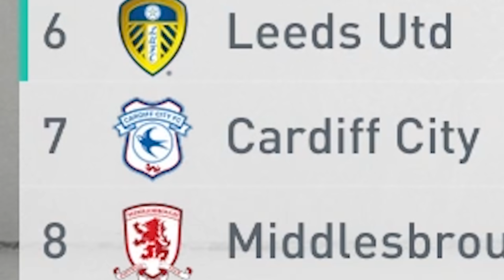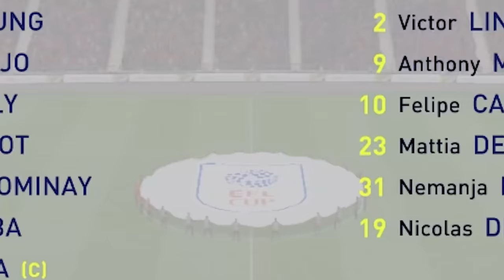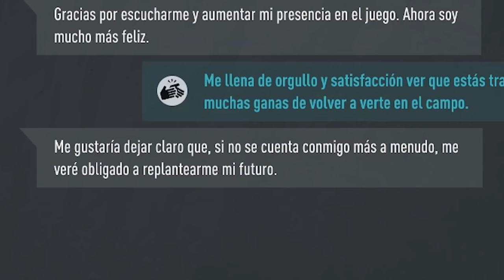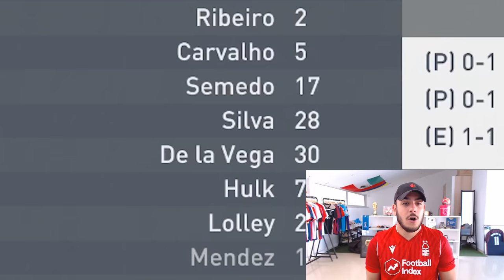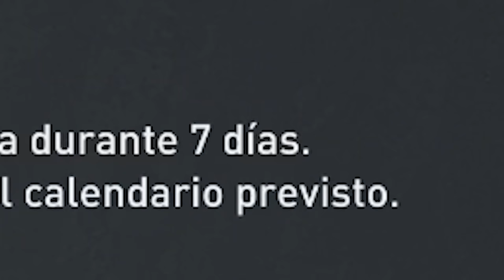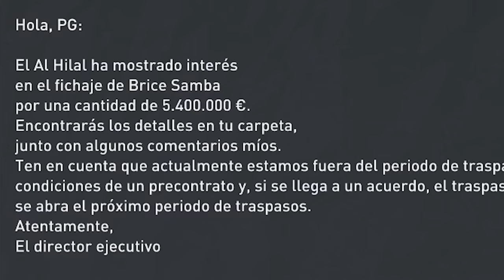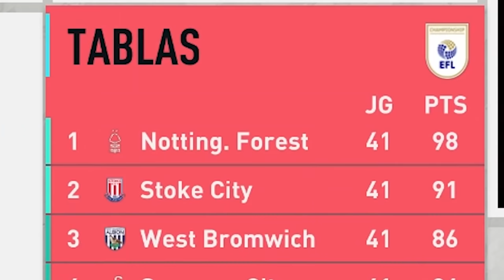1 millón vs 400 millones de PRESUPUESTO (LA FINAL) Modo Carrera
Final de temporada y llegamos a la final contra el Manchester United